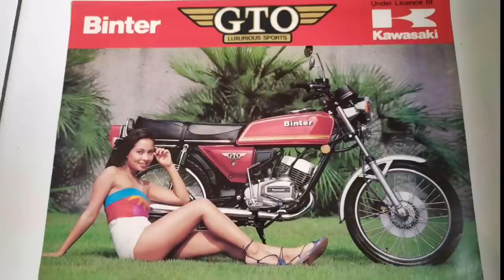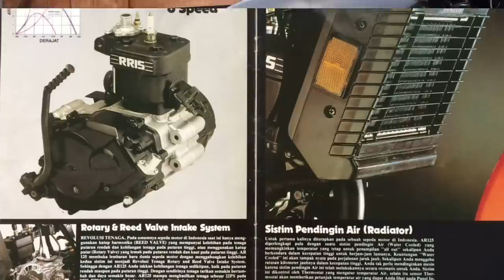GAK ADA LAWAN‼️2-Tak Kawasaki Ini Punya Teknologi Paling Canggih Dimasanya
Ar-125